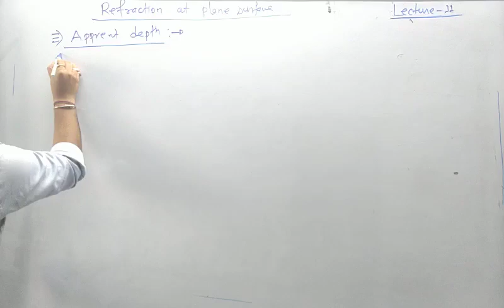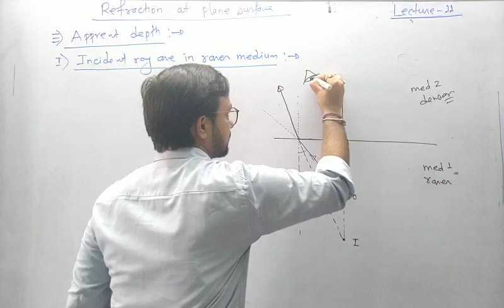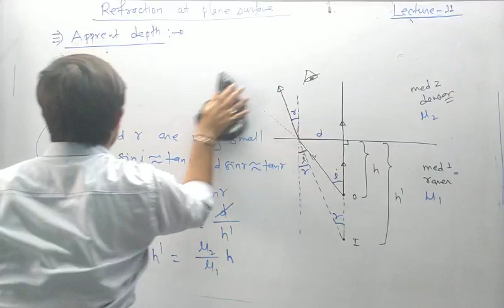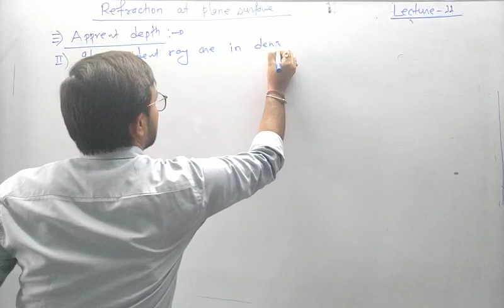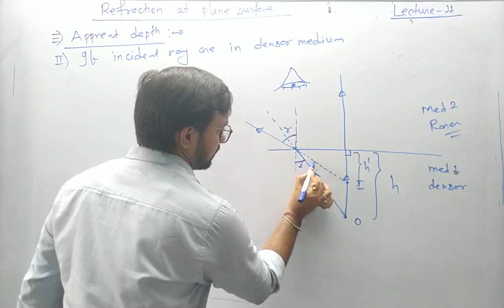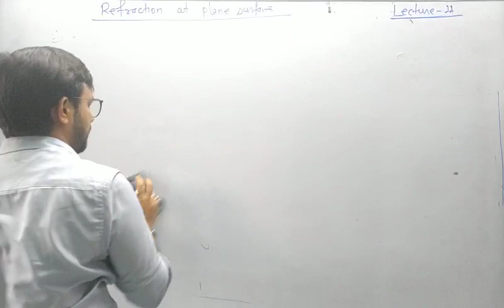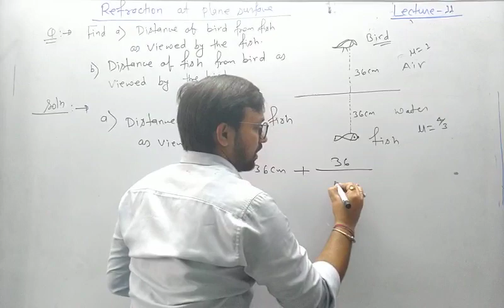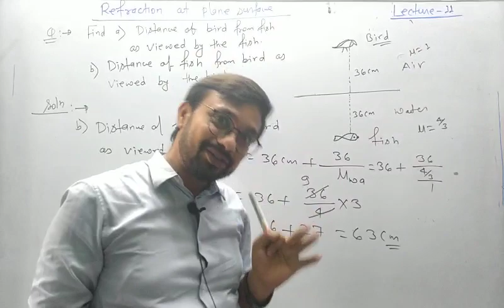OPTICS Lecture11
For 12th,jee main,jee advanced and neet